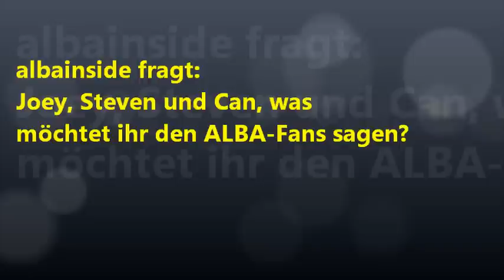Joey Ney, Steven Monse und Can Kleiner, Nachwuchsspieler von Alba Berlin mit einem Video Gruss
Joey Ney, Steven Monse und Can Kleiner machen in der kommenden Saison die nächsten Schritte in ihrer Karriere als Basketballer. Aus dem Trainingslager in Kranjska Gora senden  sie kurze Grüsse an die Fans.